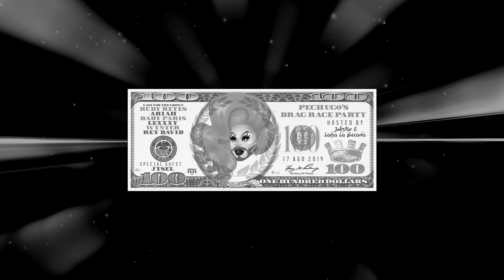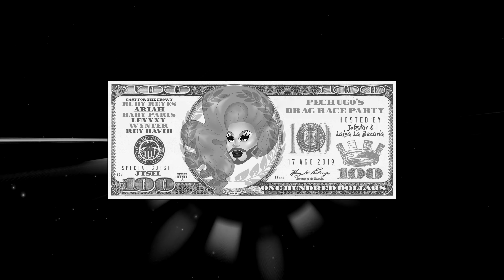Pechugo’s Drag Race Party - JYSEL - Special Guest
Pechugo’s Drag Race Party tiene como propósito celebrar el cumpleaños de un gran fan de RuPaul’s Drag Race y entretener a sus invitados en una competencia de drag queens por medio de batallas de lipsyncs deliberadas a la suerte de una ruleta, la ganadora de cada eliminatoria pasa directo al lipsync final y sólo una se llevará la gran corona.